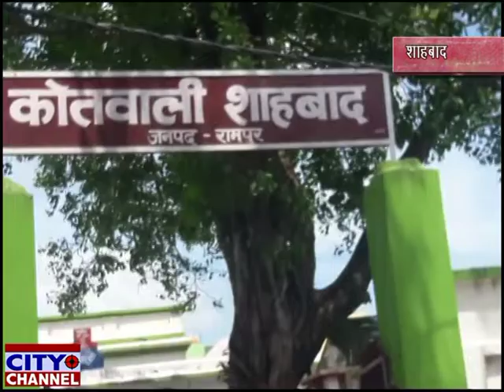शाहबाद में पत्नी ने पति को कराया सलाखों पीछे 02.09.2019 news